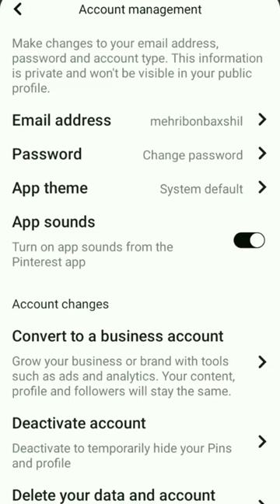How to see history on Pinterest| 2023 version✨